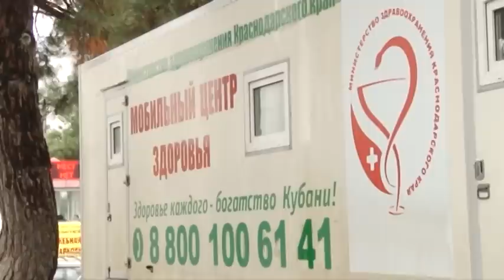Новости "Анапа Регион" от 12 декабря 2016 года